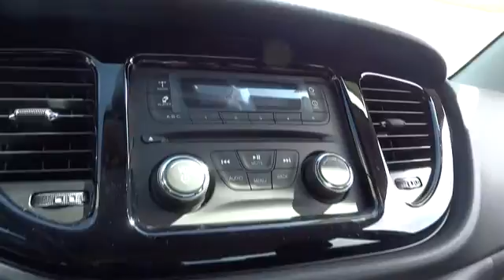2013 Dodge Dart Santa Rosa, Petaluma, Novato, San Rafael, San Francisco CA DD313366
2013 Dodge Dart SXT/Rallye - Stock#: DD313366 - VIN#: 1C3CDFBA9DD313366

2727 Dowd Dr.

SXT trim, Maximum Steel Met. Clear Coat exterior. Overhead Airbag, CD Player, 6-SPEED AUTOMATIC TRANSMISSION, CALIFORNIA APPEARANCE PKG, SXT SPECIAL EDITION GROUP, SIRIUSXM SATELLITE RADIO. FUEL EFFICIENT 36 MPG Hwy/25 MPG City! READ MORE!br /br /KEY FEATURES INCLUDEbr /CD Player. Keyless Entry, Remote Trunk Release, Electronic Stability Control, Brake Assist, 4-Wheel ABS. br /br /OPTION PACKAGESbr /SXT SPECIAL EDITION GROUP 17 x 7.5 aluminum painted wheels, 12V aux pwr outlet, active grille shutters, auto headlamps, black crosshair grille w/body-color surround, black headlamp bezels, dual exhaust w/bright tips, fog lamps, front seatback pockets, illuminated front cupholders, leather-wrapped, SIRIUSXM SATELLITE RADIO 1-year trial subscription, 6-SPEED AUTOMATIC TRANSMISSION Autostick, tip start, 2.0L I4 DOHC ENGINE (STD), 24B SXT CUSTOMER PREFERRED ORDER SELECTION PKG 2.0L I4 engine, 6-speed auto trans, CALIFORNIA APPEARANCE PKG 17 x 7.5 hyper black aluminum wheels, black crosshair grille w/black surround. br /br /EXPERTS REPORTbr /CarAndDriver.com explains Dodge's new compact sedan rides on a modified Alfa Romeo?derived chassis.. Great Gas Mileage: 36 MPG Hwy. br /br /OUR OFFERINGSbr /The new and pre-owned inventories at Lithia Chrysler Jeep Dodge of Santa Rosa are always stocked with a wide variety of Chrysler, Dodge and Jeep vehicles. The qualified sales representatives and expert auto technicians provide you with a straight forward, no hassle shopping and service experience every time. Come and meet us today at 2727 Dowd Drive; you can see everything our Santa Rosa, CA dealer has to offer! br /br /Fuel economy calculations based on original manufacturer data for trim engine configuration. Please confirm the accuracy of the included equipment by calling us prior to purchase. br /